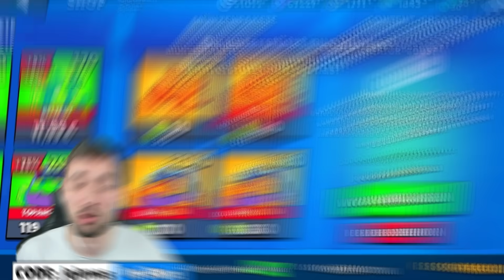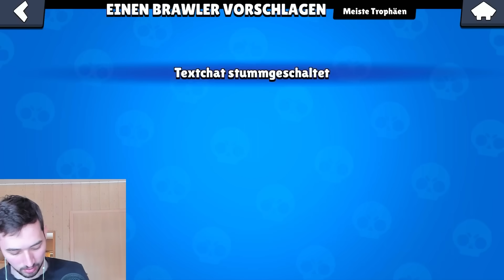ICH TESTE die NEUE TEAMSUCHE und DAS passiert! 😱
(Werbung)